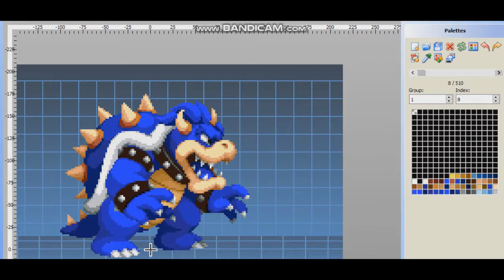(MUGEN) Bowser v2.7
Version v2.7
Actualizado el UltraBURST.
Al activar el UltraBURST Bowser puede usar versiones mas poderosas de sus supers.
Tratando de imitar el gameplay del Super Smash Bros (Melee/Ultimate) Bowser puede cambiar la direccion en la que esquiva en el aire hacia atras o hacia adelante, se puede realizar en dash aereo o en el doble salto.
Asi como en el juego Mario & Luigi: Bowser's Inside Story cuando la barra de vida de Bowser se reduzca a 1/4 se activa el modo Furia (Fury) aumentando el daño de sus ataques.
Se agregaron nuevas sprites.
Se quitaron sprites que no eran necesarios.
Se agregaron mas sonidos.
Se agregaron cajas faltantes en el segundo golpe en el aire con AA (anim 601).
Se corrigio la animacion del player2 en el agarre normal en el suelo ahora tanto del lado izquierdo como en el derecho.
Ahora Bowser no puede realizar el combo con el golpe B agachado + fire ball cuando esta en el aire.
Si cargas mal el golpe con el boton C Bowser tardara mas en levantarse y el daño del golpe fue reducido.
Banzai Bill/Shy Guy Airtub DX ahora pueden destruir proyectiles.
Se agrego una cancion en su altral heat cuando tenga 250 de vida o menos.
Ahora tiene un intro contra Luigi y una nueva animacion contra Mario.
Banzai Bill ahora no puede golpear al oponente si este permanece acostado en el suelo solo si rebota.
Se agrego el efecto de polvo al correr.
Se reemplazaron las paletas 5 y 6 por unas nuevas.